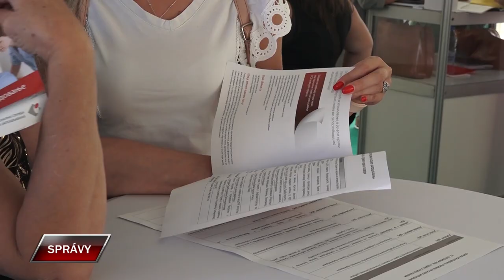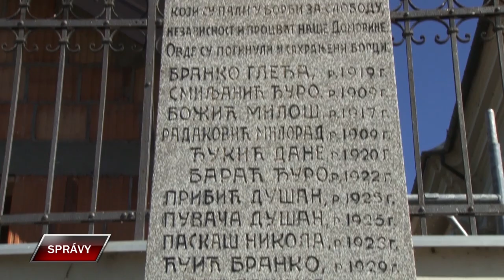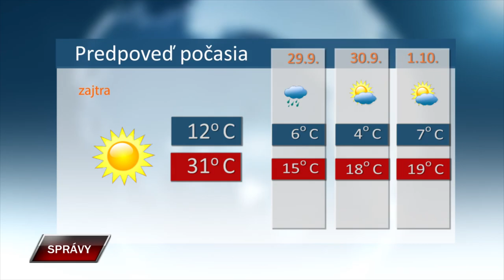SPRAVY 27 9 2024